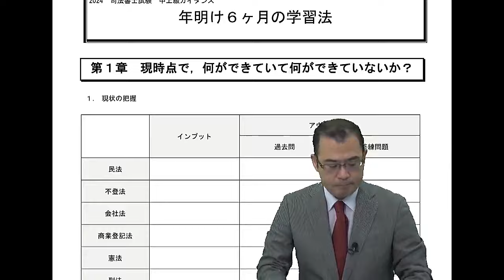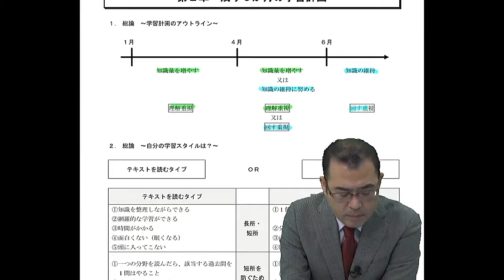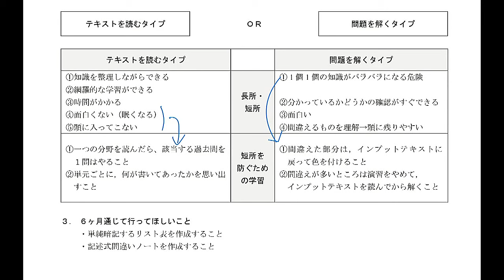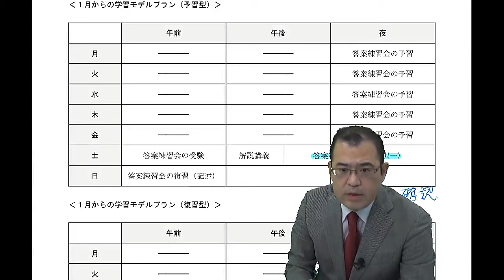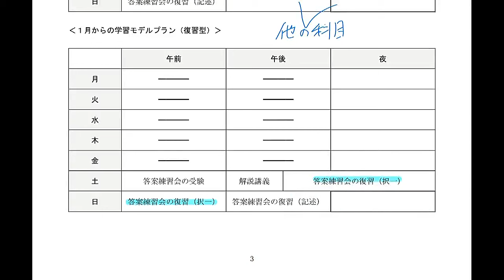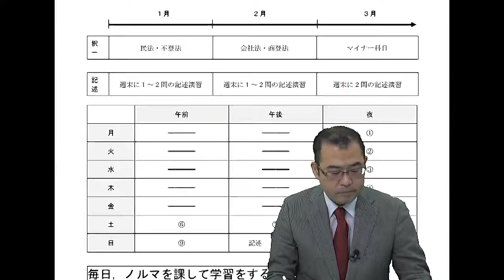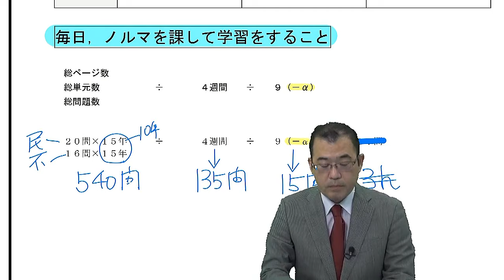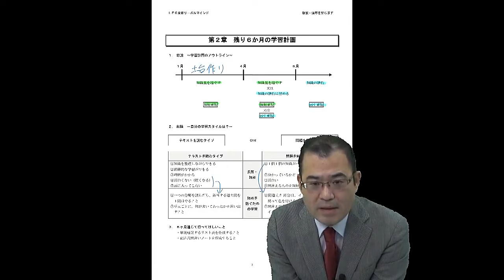【LEC司法書士】 2024年年明けからの学習計画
『年明け6ヶ月の学習法』
1～6月にはどのような学習計画が望ましいのか？
答練を受ける方、受けない方、それぞれの状況に応じた学習法について、根本 正次LEC専任講師が解説します。

▼年明けから択一式・記述式をバランス良くこなせる！答練・模試パックのご案内

▼学習進度や弱点に合わせて選べる！ 択一式・記述式対策講座のご案内